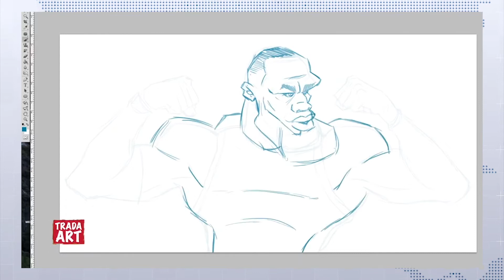Invitan a aportar ideas para llevar la nueva normalidad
El Gobierno del Estado a través del SESESP lanza concurso digital de prevención de la violencia familiar y cuidado preventivos de cara al retorno de actividades en medio de la pandemia por el Covid 19